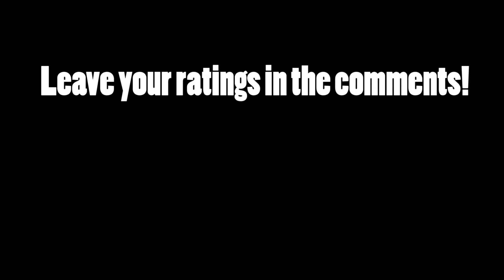WHICH OF THESE TICKLES YOUR FEATHERS?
What is this all about!? Find out soon...